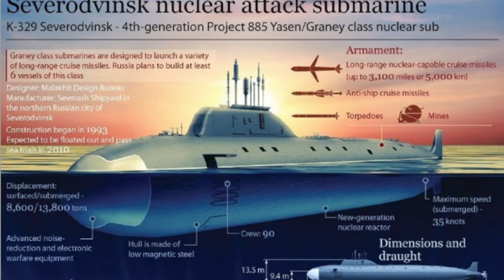[軍武早晨] 英國海空力量逼俄羅斯「亞森級」核潛艇上浮